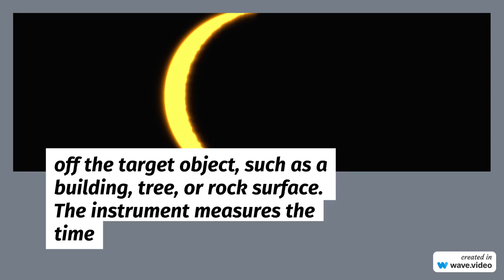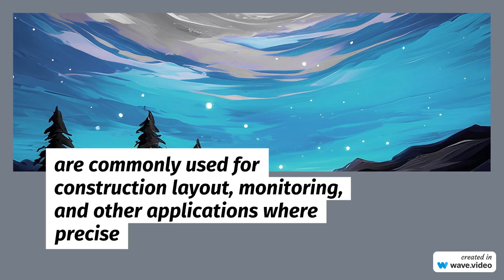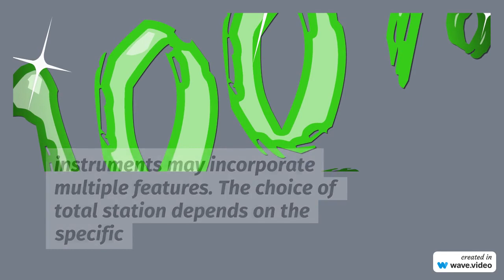2. The 4 Types of Total Stations Explained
In this informative video, we delve into the four main types of total stations used in modern surveying. Gain a clear understanding of the differences between robotic, reflectorless, and manual total stations, and explore their unique features and advantages. Learn how each type of total station contributes to surveying accuracy and discover the various techniques associated with these instruments. Whether you're a professional surveyor or simply curious about surveying technology, this video will expand your knowledge of total stations.